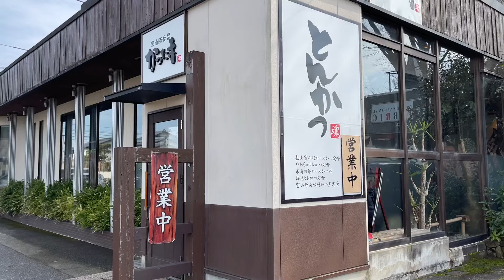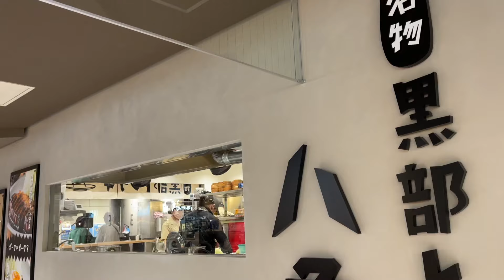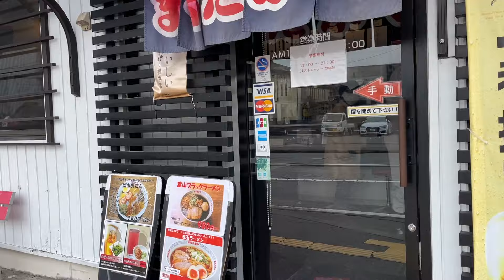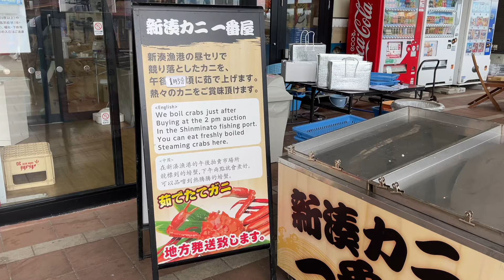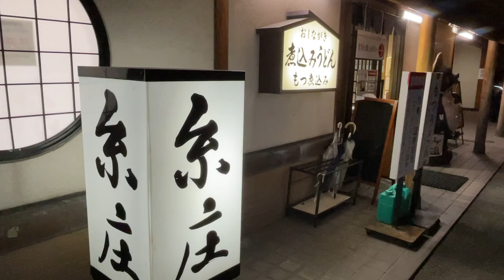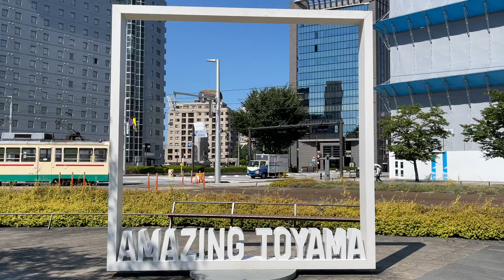【富山グルメ総集編】あぁ最高過ぎるオススメ10店舗以上をご紹介！美味しいものが多すぎる！【絶品グルメ、お寿司、トンカツ、海鮮丼、ラーメン、カレー、おすすめ旅行先】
富山グルメ総集編第2弾です！今回で5回目の富山！

〜〜富山のオススメ動画はこちら〜〜

〜〜動画の目次〜〜
00:00 オープニング
00:44 かつたま（とんかつ）
01:16 末弘軒（ワンタンメン）
01:43 八角（トンテキ）
02:07 まるたかや（ラーメン）
02:51 石谷もちや（お団子）
03:26 松葉寿司（お寿司）
03:47 魚市場食堂（海鮮丼）
04:14 栄食堂（たら汁）
05:07 海風亭（バイ飯）
05:43 きっときと市場（紅ズワイガニ）
06:13 牡蠣ノ星（牡蠣料理）
06:38 もつ煮込みうどん糸庄（うどん）
07:03 まとめ

他にも動画あげています！

下下記に興味ある方向け！